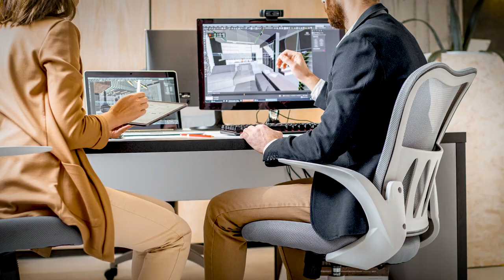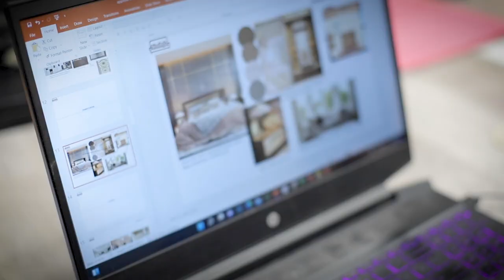Episode 2 of Ask Anything with Shashank - Your Key to Interior Design Secrets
Welcome to Episode 2 of Ask Anything with Shashank, where we delve into the world of interiors, design, and architecture. Join Shashank, Co-founder of Woodofa, as he answers some of the most common questions asked by our clients and YouTube audience.

In this episode, Shashank provides insightful answers to four frequently asked questions:

0 Minutes 48 Seconds: What are the essential steps to consider when contemplating a design project?
1 Minute 47 Seconds: How can you choose between two designers?
4 Minutes 35 Seconds: As a designer, how should you determine your pricing strategy?
6 Minutes 30 Seconds: Is hiring a designer truly worth it?

We encourage you to leave your own questions in the comments section, as we will be addressing them in upcoming episodes.

At Woodofa, we offer a comprehensive range of services to fulfill your home design needs. Our scope includes full home design, encompassing Kitchen, Wardrobes, Decor, Lighting, False Ceiling, Balcony Extension, Customized Wallpapers, Door Enhancement, Temple, and more.

Woodofa is the ultimate destination where your dream home becomes a reality.